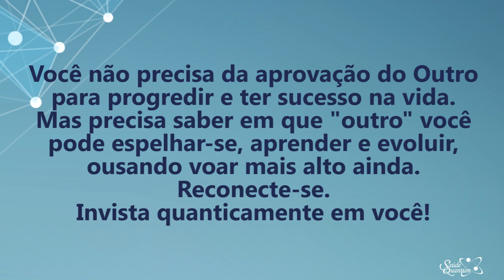Coaching Quântico 227: Reconecte-se, Evolua e Voe Ainda Mais Alto. Saiba Como! | Wallace Liimaa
✭✭✭✭✭ Nesse vídeo abordo a importância de espelhar-se em pessoas que influencie sua vida positivamente. Assista já!